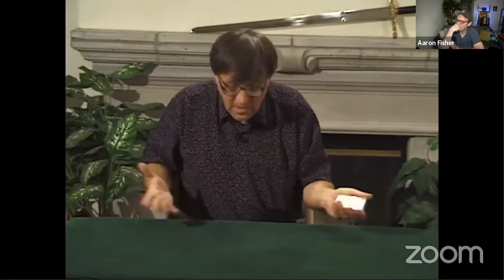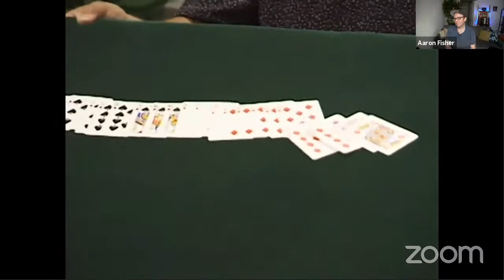The Expert Card Magic Of Lennart Green!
As a member of the CC Club, you’ll get:

40+ on-demand ‘Mini-Masterclasses’, 36+ Elite Video Training Plans, Weekly Live Workshops and Lectures, CC Cash, Access to Our Private Facebook Group...and more.